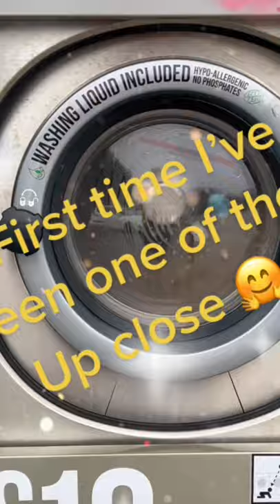First time I’d seen one of these up close and in operation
If you would like to become a member, follow the link
and check out what's on offer.